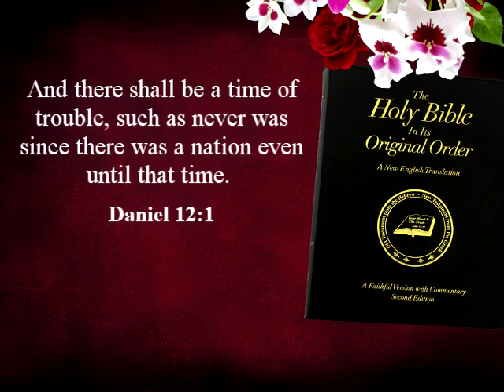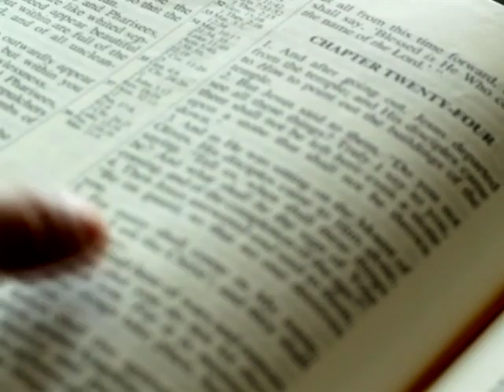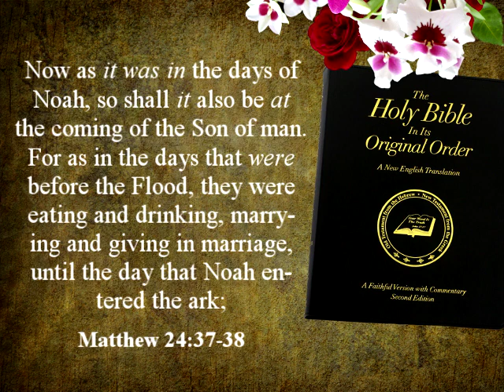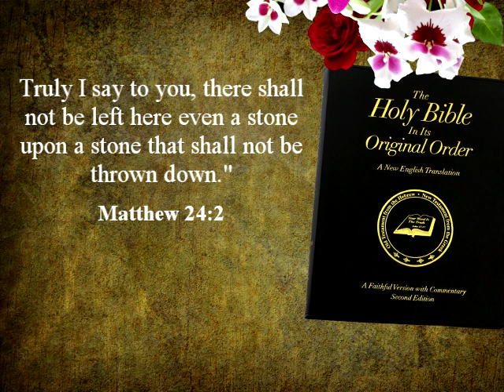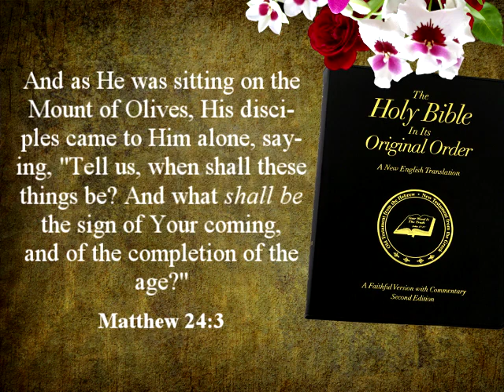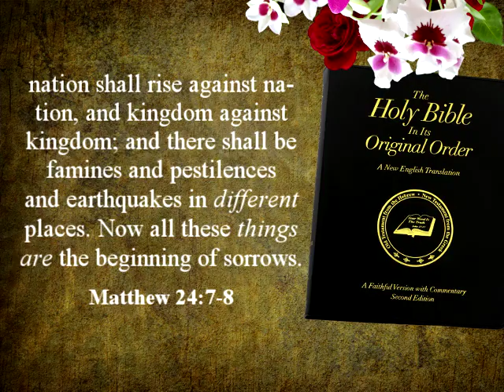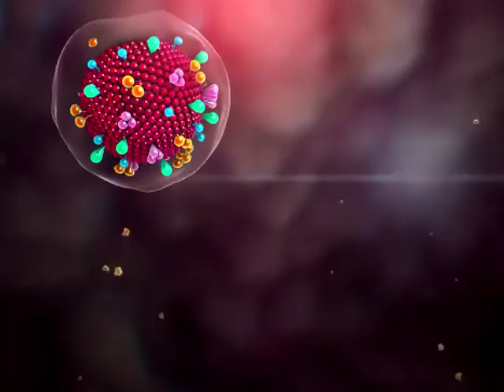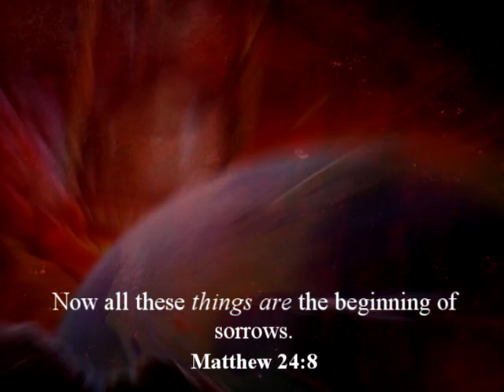Church at Home - Matthew 24 and Today's News.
Bible prophesy and understanding the Bible, through the Sabbath and Holy Days of God. Request the book "God's Plan for Mankind,"